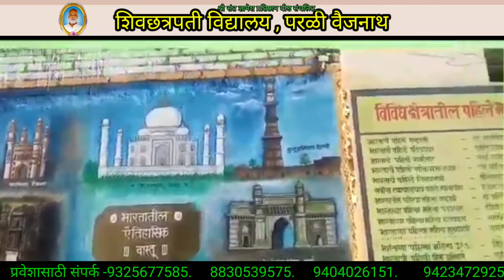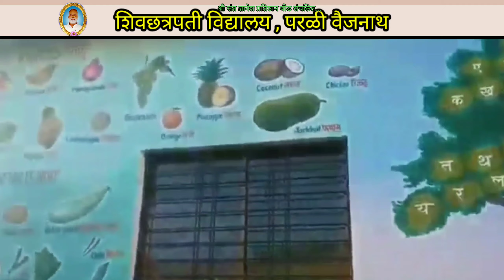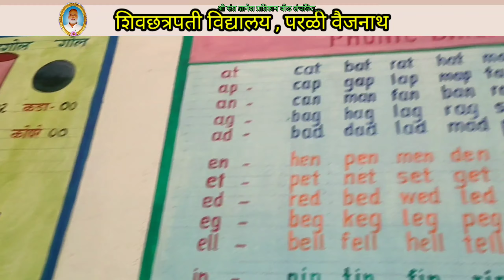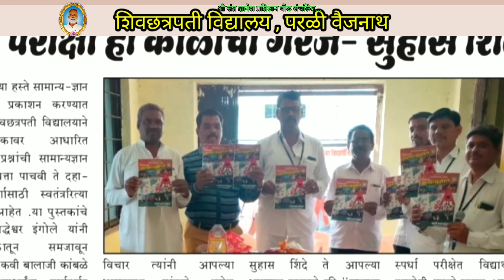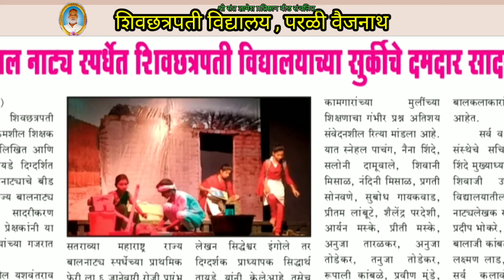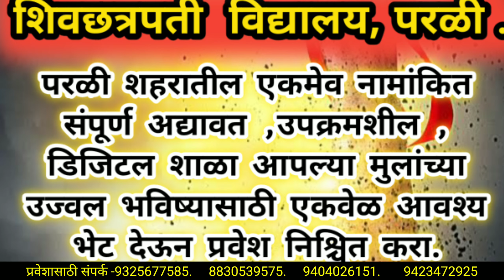उपक्रमशिल शाळाशिवछत्रपती विद्यालय परळी वै.digital school